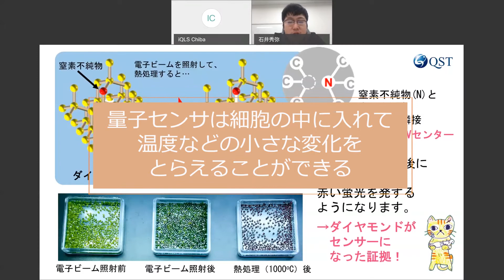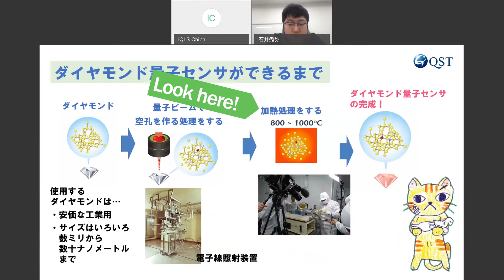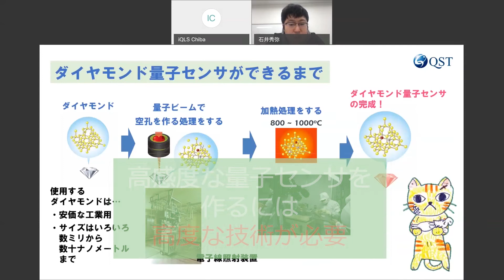【クイズ】量子生命クイズ １枚の写真 Vol.2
QST量子生命科学研究所 物質量子機能化グループから皆さんに問題です！
この写真、ニャーんだ？
「量子生命」について、もっと知りたくなったら…QST量子生命科学研究所HPへ